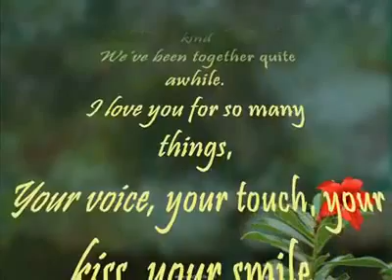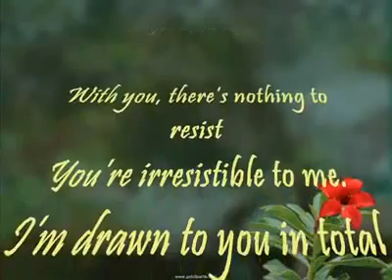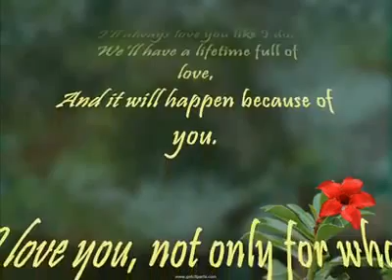Sweet Memory ShaQid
The video was create by me and my love qiddy
Love you. thkz for watching. enjoy!!!